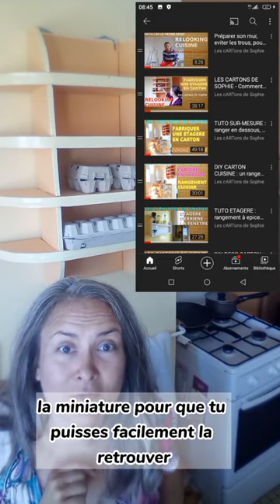Une etagere murale qui a l'air de sortir du mur